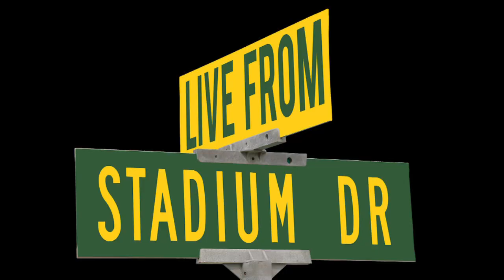The Live, The From and the Stadium Drive-ly (2020 Packers Playoff Preview)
Matty Day and Tommy Burns star in a cinematic masterpiece leading up to the 2020 Green Bay Packers first home playoff game as the #1 seed.